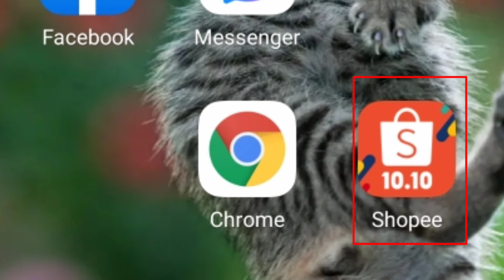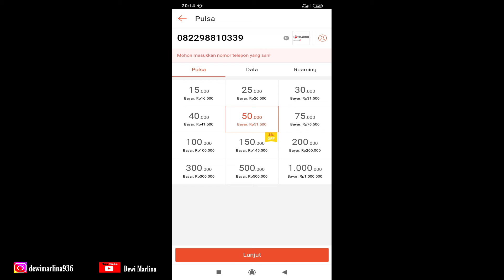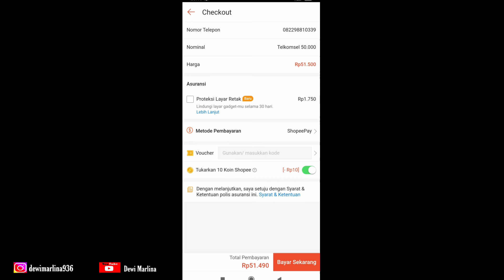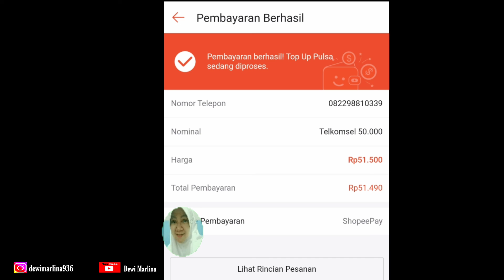Cara beli pulsa Melalui Shopee| Langkah Isi pulsa dengan pembayaran shopeepay Tutorial mudah & Jelas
Biodata Warintil Official / kontrakan Rempong